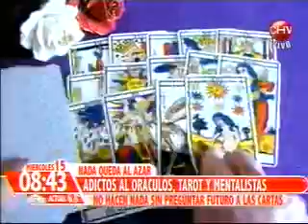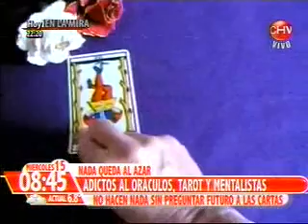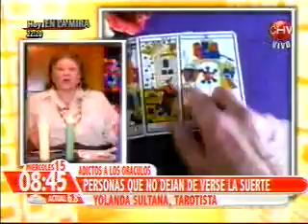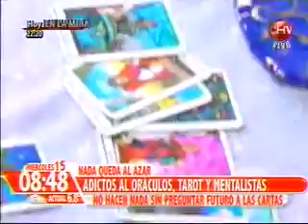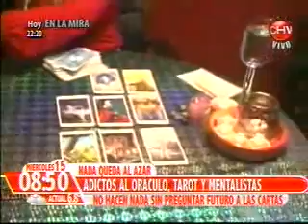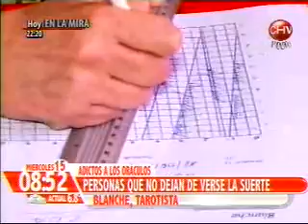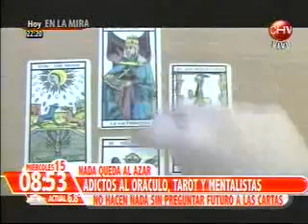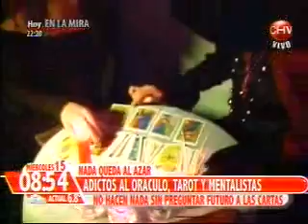Adictos al oráculo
Rodrigo Morales, psicólogo y docente de la U. Mayor, aborda el fanatismo de algunas personas por los oráculos y la posibilidad de que se transformarme en una adicción.